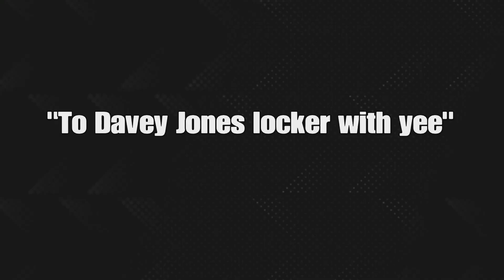A Pirate Washes Up On Appalacha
Fallout 76 pvp  Fallout 76 glitch